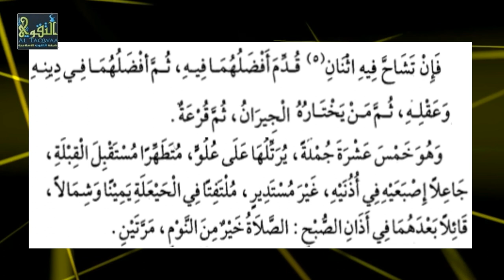Kitaabka Zaadul Mustaqnic ᴴᴰ [ Qeybta 43 ]┇► Sh Muuse Dahir Aweys